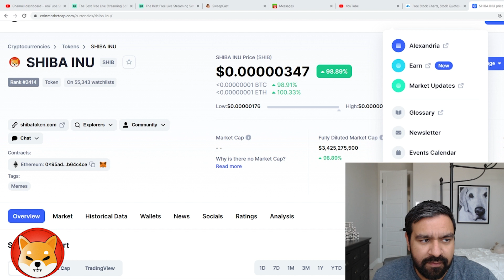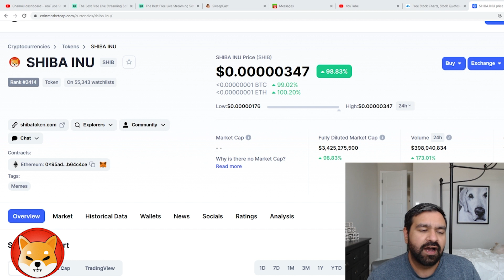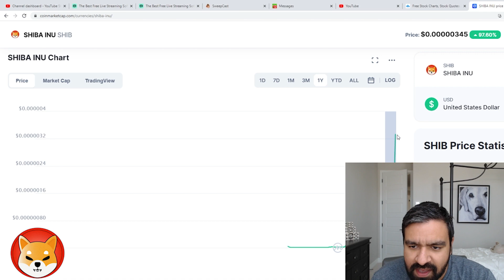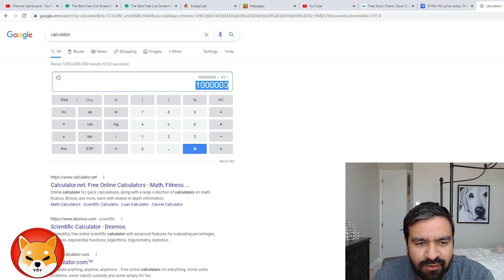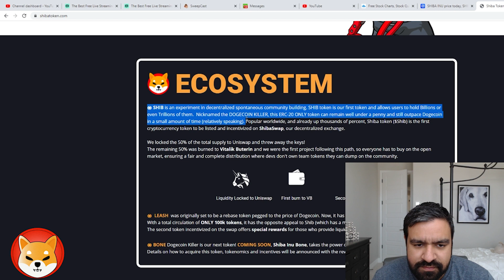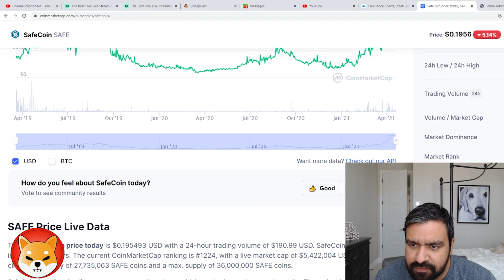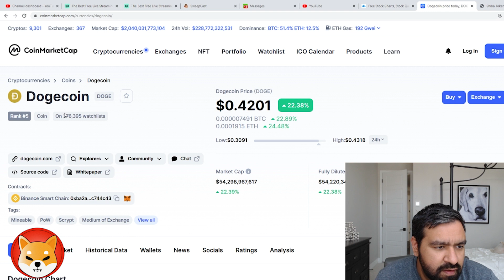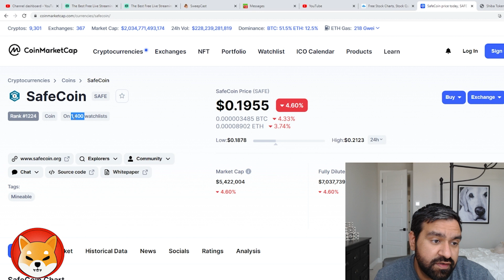SHIBA INU Better Than DogeCoin? 🐕 This Crypto Coin Will Be Next 100X! Bought 110 Million Coins 😍!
Better Than DogeCoin? 🐕 This Crypto Coin Will Be Next 100X! Bought 110 Million Coins 😍 Today!
I bought SHIBA INU COINS using TrustWallet yesterday 110 Million of them for only $200 dollars. This are now valued at $400 dollar as the price went up 100%. I am waiting to see what they will be worth in a week and update everyone on here! I believe it will continue to go up and has more room left than $DOGE Coin does at the moment for any other cryptocurrency.